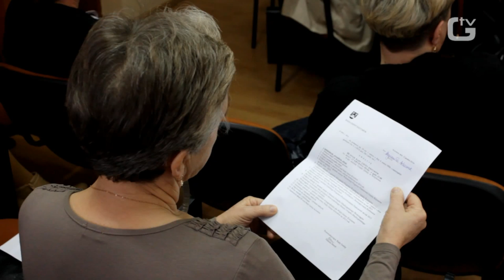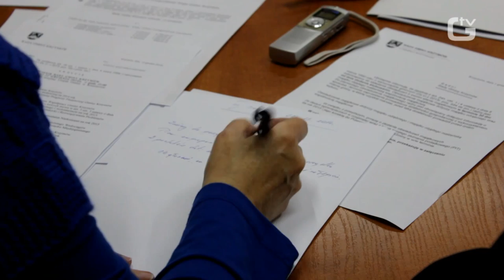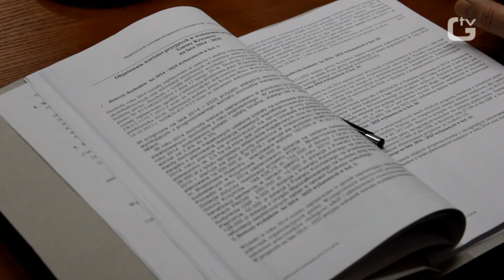KRZYMÓW: Radni w świątecznych nastrojach